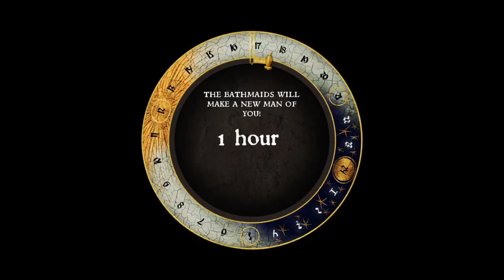Let's play Kingdom Come Deliverance PS4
I love playing games greetings from Holland and me Cyril. I am a big fan of the space exploration game No Man's sky.  Next to that Skyrim Fallout 4 Tekken 7 Dark Souls 3 Bloodborne. Horizon Zero Down